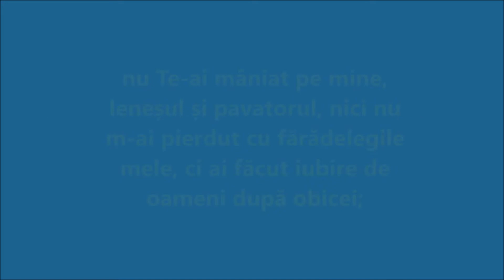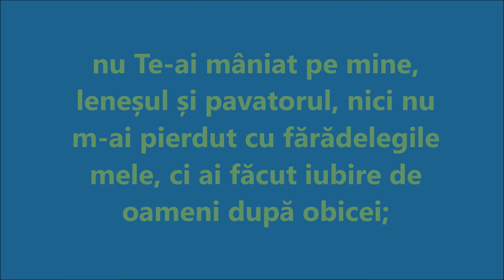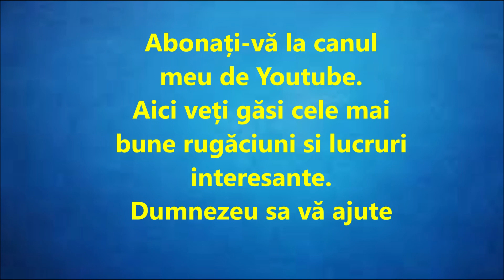Rugaciune catre Sfanta Treime2